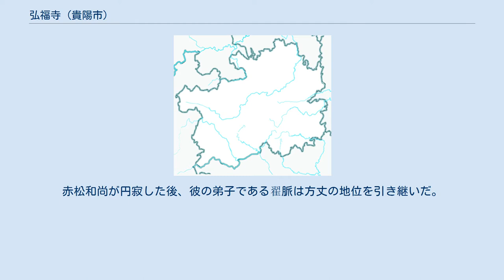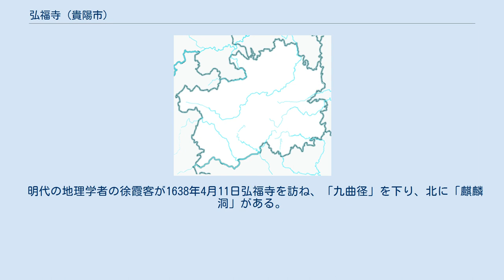弘福寺 (貴陽市)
弘福寺（こうふくじ）は、中華人民共和国貴州省貴陽市雲岩区黔霊山にある仏教寺院。
 1672年（清の康熙11年）、赤松和尚により創建された。
赤松和尚が円寂した後、彼の弟子である翟脈は方丈の地位を引き継いだ。
 1739年（清の乾隆4年）、清政府は寺院に大蔵経を与えた。
 1929年、果瑤法師はここで貴州仏学院を創立しました。
 中華人民共和国成立後、懐一法師は方丈を担当した。
 1966年、毛沢東が文化大革命を発動し、弘福寺の宗教活動は中止に追い込まれた。
弘福寺のすべての文化財が消えた。
 1983年、中華人民共和国国務院は弘福寺を漢族地区仏教全国重点寺院に認定した。
同時に省級重点文物保護対象に評定されました。
 1987年7月28日に管理権を仏教界に返還し、貴州省仏教協会会長・恵海法師が弘福寺の法事を取り仕切ることになっています。
 弘福寺の建築は三重と分けられ、大雄宝殿（本堂）、観音殿（中殿）、弥勒殿（前殿）からなる。
蔵経楼等が配置される。
 銅の鐘は重さ1500キロで、1469年（明の成化5年）に鋳造され、もともとは貴陽城内大興寺にあったが、1980年にここに移った。
 明代の地理学者の徐霞客が1638年4月11日弘福寺を訪ね、「九曲径」を下り、北に「麒麟洞」がある。